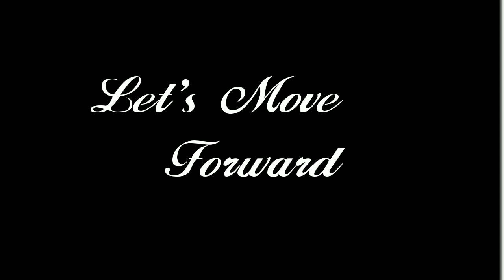Quick Ice Cream Sticks Ideas| Canvas| Unique & Easy Home Decor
Make unique and easy home decor by using ice cream sticks on canvas.

Material Used:
Colored Ice Cream Sticks
UHU Liquid Glue
Canvas
Acrylic Paints